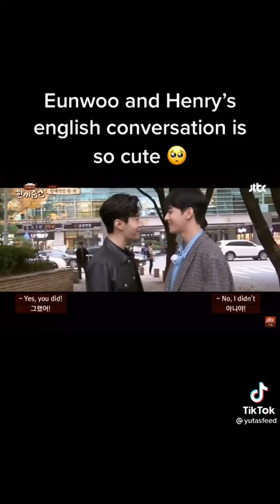This english conversation between Henry and Eunwoo is so cute 🥰